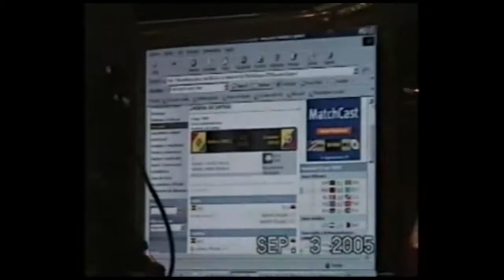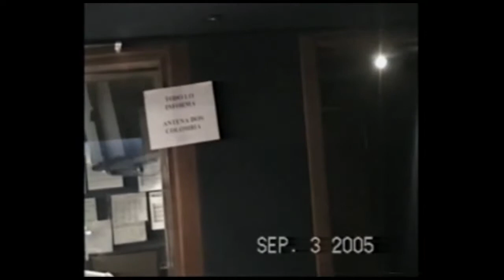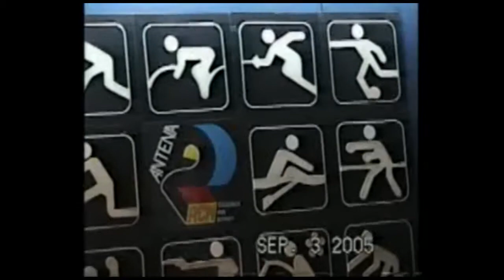Manejo de consola de radio - Antena 2 - Bogotá - 03 Sept 2005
* Tuve el privilegio de estar en la transición de la radio análoga a la digital en el inicio del siglo XXI.
* Conservo en mi hoja de vida radial, la operación técnica de seis mundiales de fútbol: Francia 1998 - Alemania 2006 - Sudáfrica 2010 - Brasil 2014 - Rusia 2018 - Catar 2022.
 - Francia , Alemania y Sudáfrica con consolas análogas y clavijas físicas en Antena 2 Bogotá.
 - Brasil con consola híbrida ( Análoga y digital ), en la cadena básica de RCN ( Master principal Bogotá)
 - Rusia y Catar con consolas digitales en el master de Blu Radio Bogotá.
 - Múltiples Copas américa.
 - Múltiples transmisiones desde los estadios y en el master, más de 500 transmisiones con los más grandes comentaristas, narradores y periodistas deportivos.
 - Desde Cartagena en el 2006, realizamos los juegos centroamericanos y del caribe.
 - Desde Cali en el 2008, realizamos con Hernando Obando los juegos nacionales.
 - Estuve como  animador comercial en Hexagonal del Olaya por 5 años.
 - Realicé para el programa Nocturna RCN ( Julián Parra ), más de 300 crónicas musicales que aún conservo.
 - Realicé en 1997 el programa: Triunfadores de la salsa en Antena 2 ( 2 años )
 - Realicé en 1998 el programa Destacando lo nuestro en Antena 2 ( 1 año )
encuentra mas de 300 entrevistas a diferentes artista nacionales y extranjeros.
 - A la fecha llevo 30 años en este maravilloso oficio.